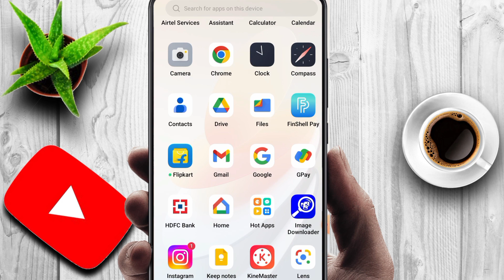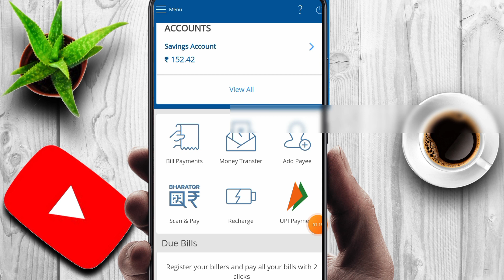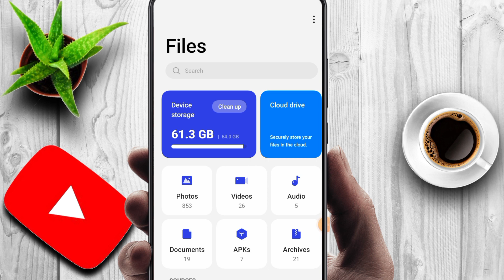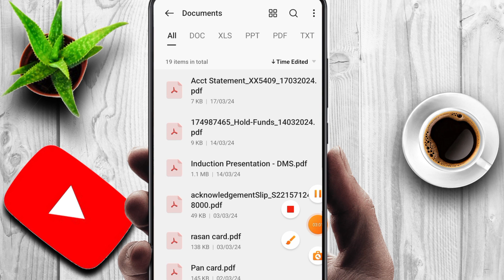hdfc account statement download online | how to download hdfc bank account statement PDF 2024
Queries Solved...

hdfc bank ka statement kaise nikale hdfc bank account ka statement download kaise karen how to download hdfc bank account statement online 2024

Other videos link:

Pdf kaise banaye mobile main

Disclimer :-✔️